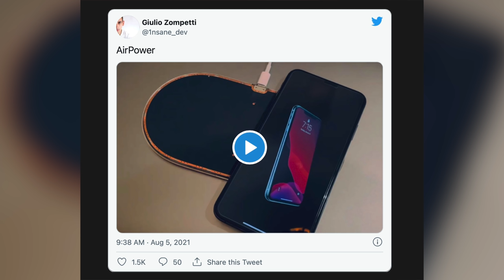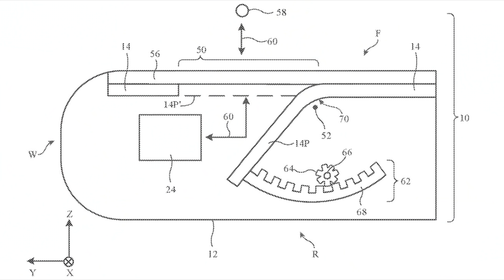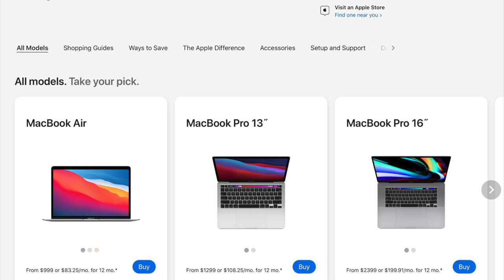New Macs & Apple Watch Incoming, AirPower in the Wild, and New Apple Store Updates!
It was another surprise Apple product launch week, with Apple opening up sales of the new Magic Keyboard with built-in Touch ID on a standalone basis after its debut earlier this year as part of the new 24-inch iMac. Now, users of other M1 Macs can get their hands on the accessory for easy fingerprint authorization.

Apple this week also released some new high-end graphics options for the Mac Pro, while the company brought back a dedicated "Store" section on its website. We also saw evidence of upcoming MacBook Pro and Apple Watch updates and got a preview of several upcoming child safety features that will be coming in updates to iOS, iPadOS, and macOS later this year, so check out our video above and click through below for details on these stories and more!